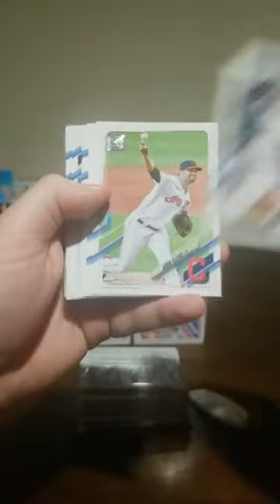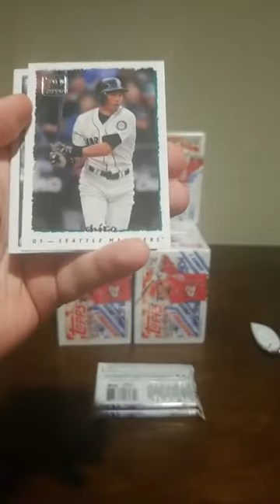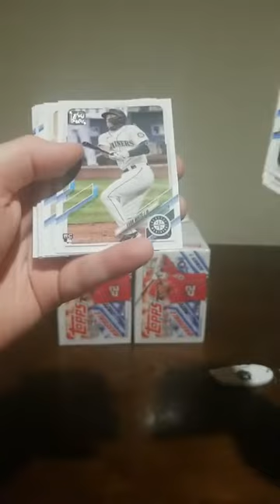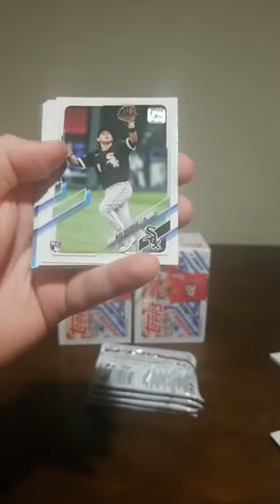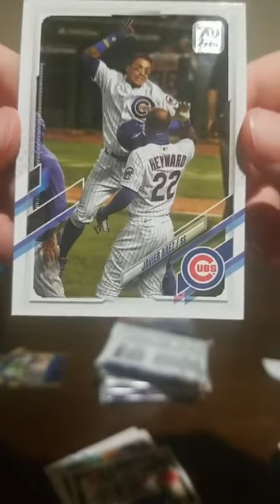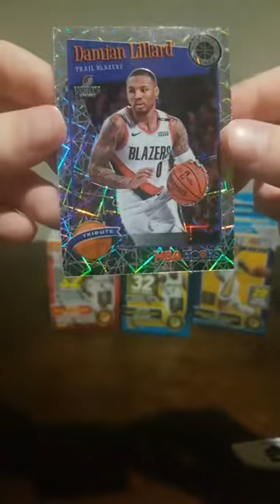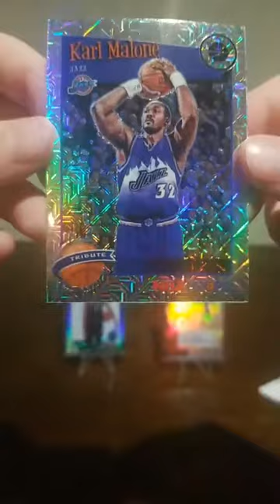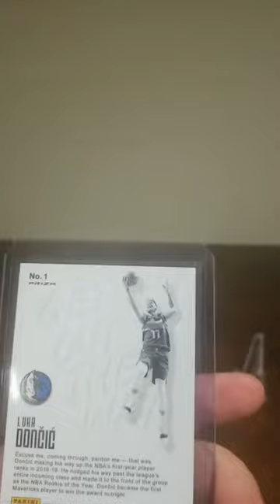Feb 21 Series 1 and NBA Hoops